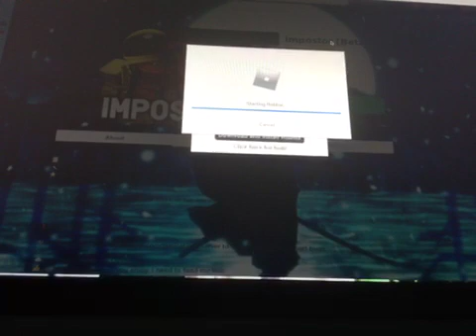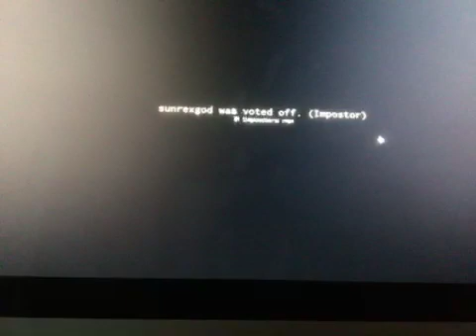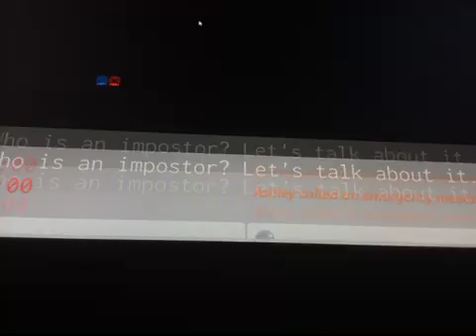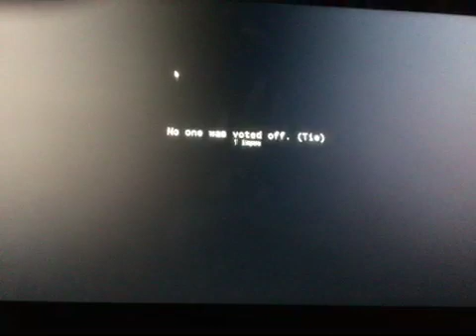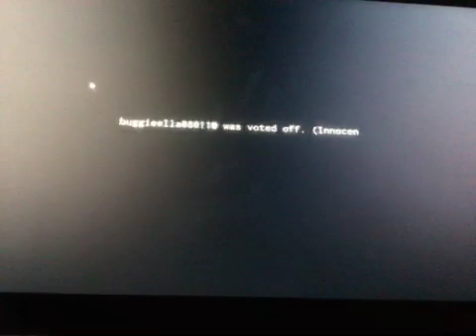Playing imposter(p1)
Hope you guys like my video and part one is gonna be on the same day as part two so watch out for that🔴⚪️🔵🇺🇸 I also film this on Fourth of July so that’s why I have the red white and blue flag